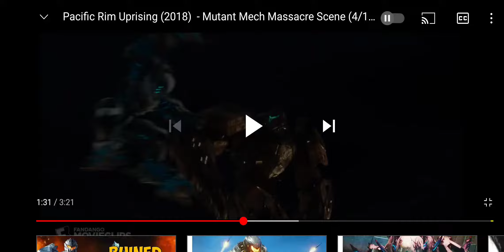why must my favorites die so fast?